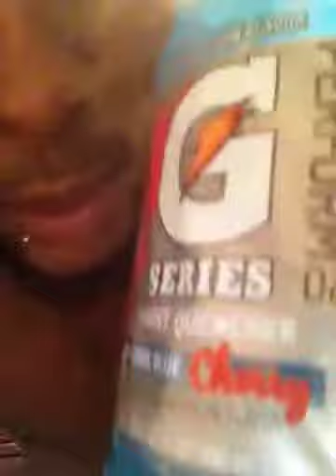Quenching my thirst